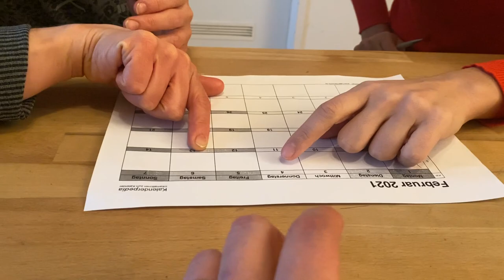Unit 4 Video 7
Ein Einblick in das Leben einer erwachsenen Autistin.